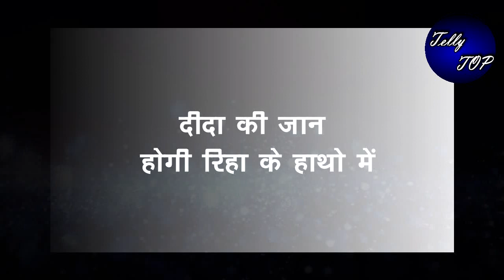KUMKUM BHAGYA|| सच सामने लाना पड़ेगा दीदा पर भारी, रिहा के हाथों में होगी दीदा की जान